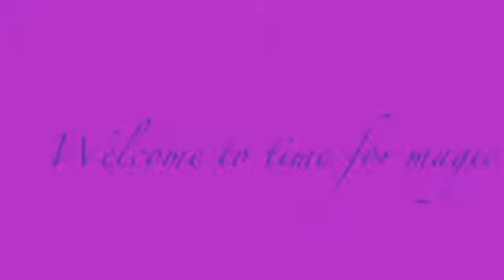I am feeding the poor😇😇😇🙏🙏🙏